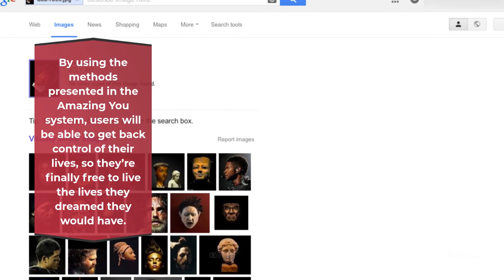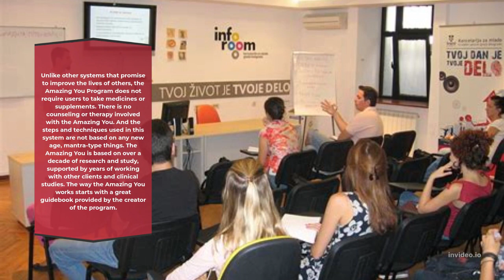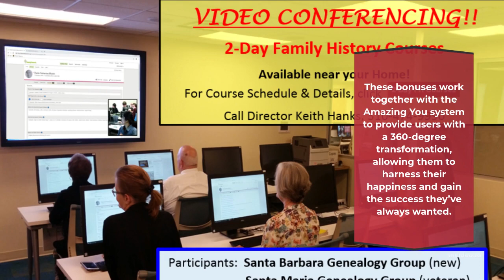What Is The Amazing You?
Today's Topic
Everyone wants to get better in life. Whether it’s better in their personal lives or work lives, everyone is striving to improve in one way or another. And this need to be better is part of human nature, something that is coded into the DNA of people. Unfortunately, despite wanting to be better, so few have the tools or access they need to reach their true potential. The Amazing You is a method that allows users to truly become better. The program teaches users how to attain happiness and reach their financial and even health goals.
What Is The Amazing You All About?
The Amazing You is a system that was created to help users find mind shortcuts that will allow them to embrace their happiness and reach new levels of success. What makes the Amazing You so wonderful is that it is based on psychological research that is both ahead of its time and relevant, making it one of the only systems that have clinical evidence to support it.
What Are The Results of Members Of The Amazing You?
By using the methods presented in the Amazing You system, users will be able to get back control of their lives, so they’re finally free to live the lives they dreamed they would have.
The Amazing You uses a step-by-step process, so the info isn’t overwhelming or too difficult to follow. As users adopt the techniques presented in The Amazing You program, they will see a difference in how they’re developing personally. Not only will users notice this change, but their family members and friends will also notice how their lives are starting to improve, while their moods and happiness levels are also increasing.
Get The Amazing You Here! a link is given in the description